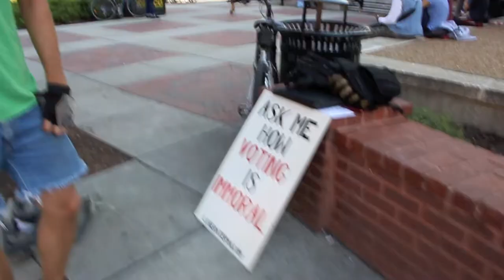Spreading Anarchy on the 20th of September 2012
Topic: Planting seeds in my community.

Liberate RVA is a freedom movement against the occupation of violence, and not just state violence, but the violence we do to each other, the violence we do to children.

It's a freedom movement that does not require permits, camping gear, or marching protests, because it can take place where ever you are at this very moment.

It's a freedom movement that can never be made illegal, shut down, or destroyed, because the state can never stop you and I from simply talking to each other.

It's a freedom movement that liberates our communities from the idea that violence will set us free.

Join us, and together we can Liberate RVA!